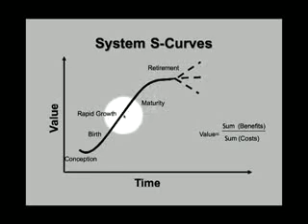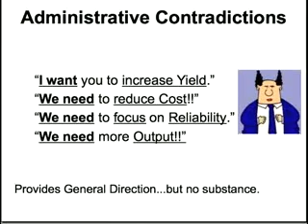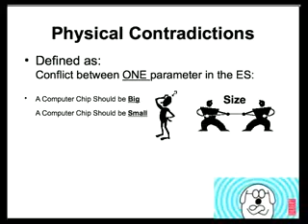TRIZ Shortcourse #9: Intro to Contradictions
idea that engineering systems can be deconstructed into the functional components.